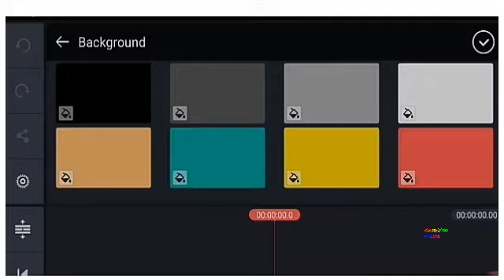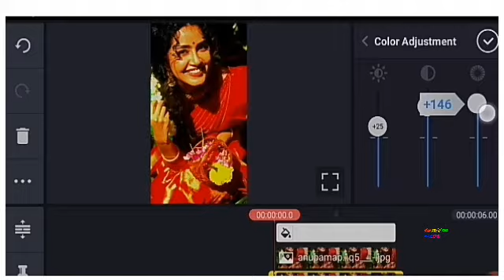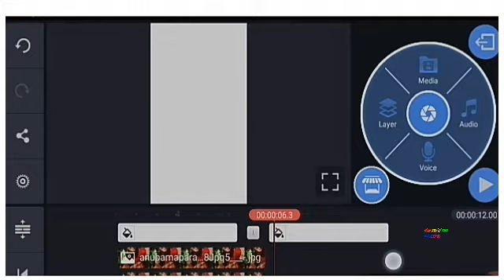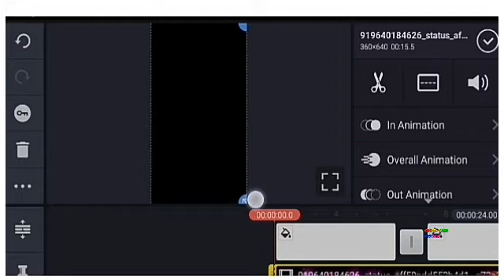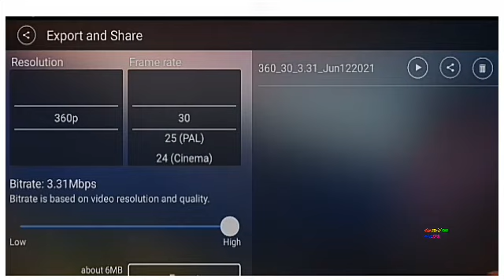local kinemaster edits// adding black screen video tutorials //editing with anupamma photos//STATUS